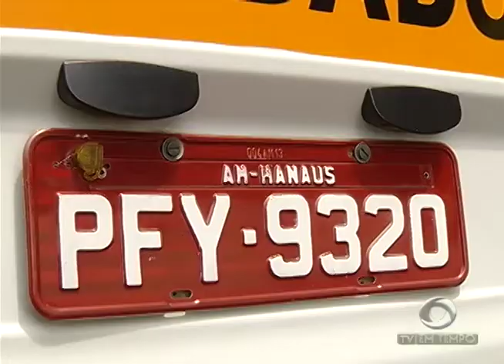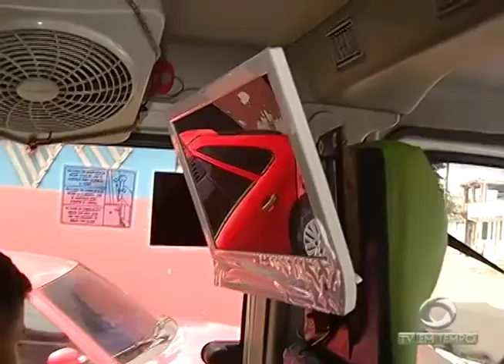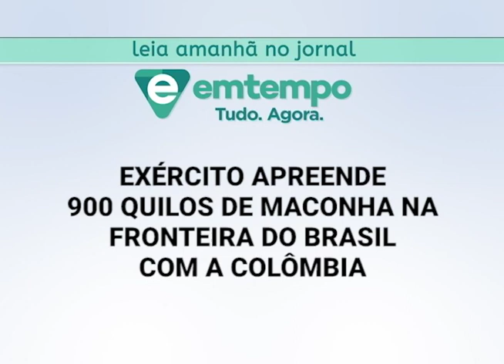Boletim Em Tempo (29.01.2018) Noite